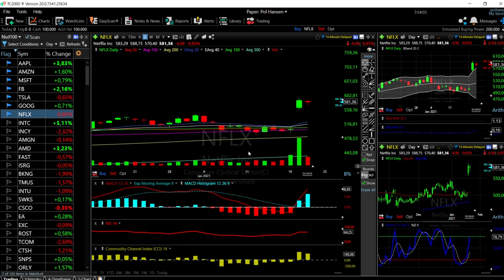S&P500, DJ30 and Nasdaq + Tech forecast for January 22, 2021